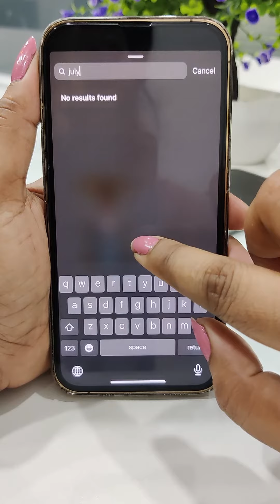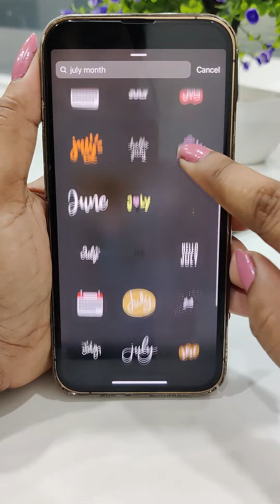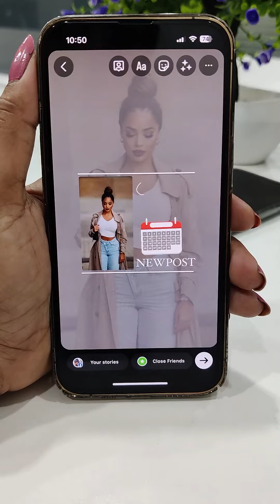How To Be A Pro With Instagram Stories | Insta Story Editing